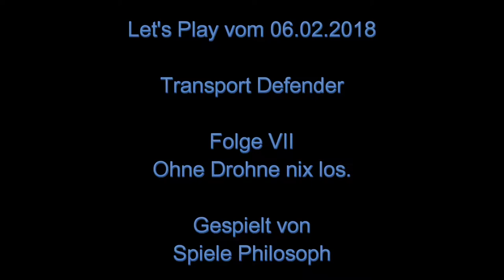Let's Play von Transport Defender - Folge VII - Ohne Drohne nix los.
Zurzeit sammle ich bei "Transport Defender" noch für den nächsten Sentinel Reset. Bei diesem möchte ich u. a. das "Soviet shaver protocol" aktivieren. Dafür sind allerdings ca. 700 Sentinel Points nötig. In der Zwischenzeit bin ich dabei für meine Drohne Items mit verschiedenen Spezialisierungen zu bauen. So kann ich verschiedene Items ausrüsten, um Schaden, Cargo oder Weapon Parts gezielt zu puschen.